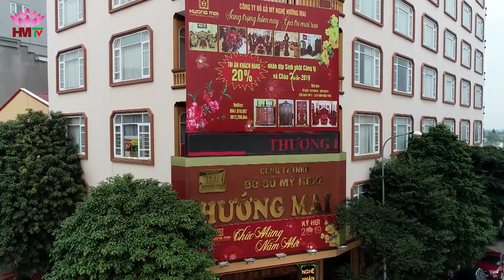BỘ LUIS HOA MAI HÀNG ĐỘC CÓ 102 SIÊU ĐẸP GIÁ TẠI XƯỞNG | 0972514668